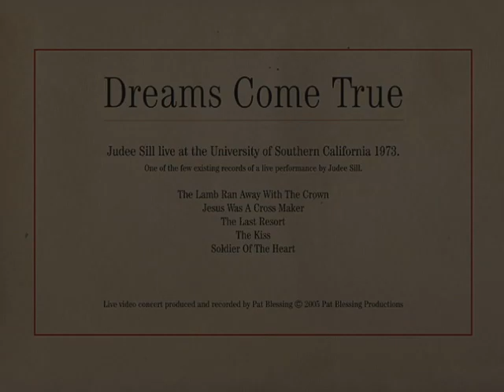Judee Sill (USC, '73: complete)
A video footage of five songs performed live at the University of Southern California in 1973. Beautiful renditions of "The Lamb Ran Away with the Crown", "Jesus Was a Crossmaker", "The Last Resort", "The Kiss", and "Soldier of the Heart".